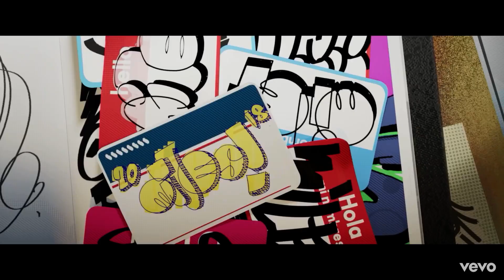Sunflower 🌻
enjoy. this song takes me back to freshmen year